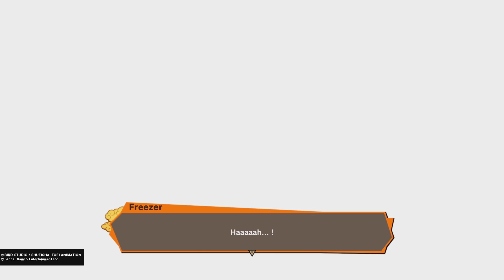DRAGON BALL Z KAKAROT FR #10 : LES TRANSFORMATIONS DE FREEZER !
Salut l'equipage jespere que vous allez bien

Nouvelle vidéo sur :
Dragon ball Z Kakarot #10 sur ps5 !

( Fortnite ) :

Mon CODE CRÉATEUR : OUIPI
dans la boutique d’objets

Ce code me sert a vous payez des skins et des passes de combats, alors je compte sur vous !

Mon Pseudo Fortnite : OUiPi-YTB

BON VISIONNAGE !